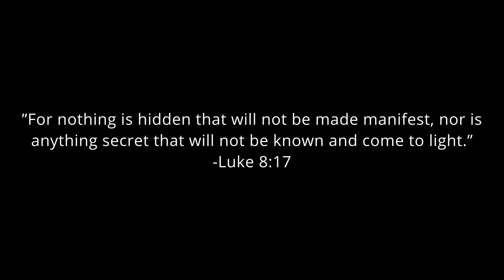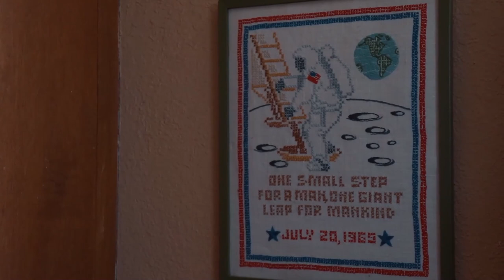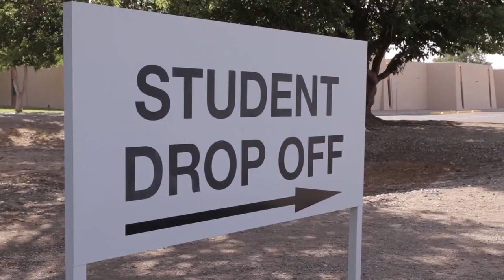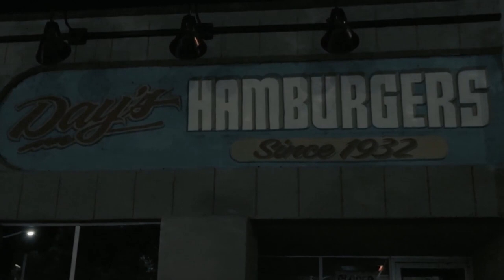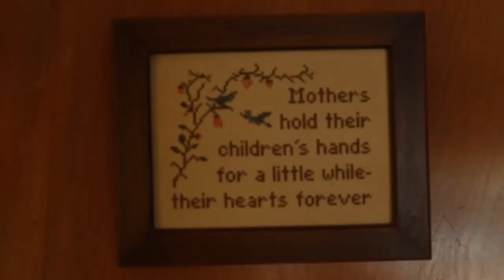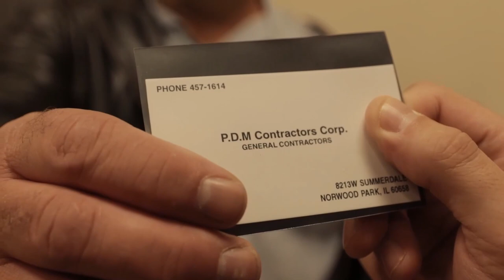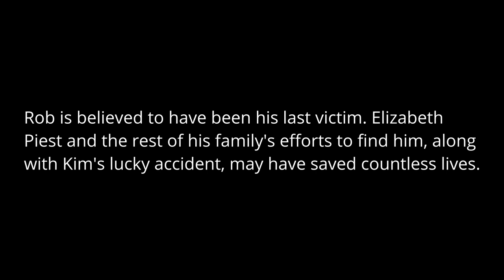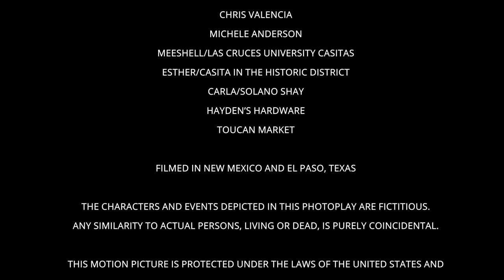Ryan Rox's Crawl (2021)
Based on true events, "Crawl" follows a day in the life of an average teenager who unintentionally takes down notorious serial killer John Wayne Gacy.

This film is intended for mature audiences and may be unsuitable for children under 13. It contains language, teenage smoking and some frightening moments.

Gold Award Winner - Best New Mexico Short - 2021 Mindfield Film Festival Albuquerque
Official Selection - 2021 Four Corners Film Festival
Official Selection - 2021 Comics In Film Festival and Comic Con
Official Selection - 2022 Santa Fe Film Festival

Producer/Writer/Director: Ryan Rox
Director of Photography: Bella Luna
Executive Producers: Ryan Rox, Rick Chavez, Ann Villapando-Chavez, Suzy Crutchfield
Associate Producers: Marvin Maddicks, Patrick Payne
Production Designer: Alex Antholzner
Edited by: Dakota Thomas, Jose Alejandro Grajeda
Costumes: Autumn Gieb
Sound: Dana Terrazas
Hair: Lisette Baldonado
Makeup: Pepper J. Gallegos, Naomi Gomez
Score: Andee Uribe
Gacy Body Double: Jayce McCormick
Picture Car Coordinators: Shelby LeMond, Tony Zamora

Starring(in order of appearance):
Dan Williams as Detective/John Wayne Gacy
Brandon Lee Camarena Abeyta as Robert Piest
Nora Brown as Elizabeth Piest
Jessica N. Jimenez as Kerry Lyn Piest
Maxx Camarena Abeyta as Kenneth Piest
Ryan Rox as Timothy Jack "Tim" McCoy
Montelius Valenzuela as Monte
Azul Martinez as Kim Byers Lund
Donnie D. as Kenneth Parker
Richard Craig as Michael Marino
Nick Check as Gregory Godzik
Patricia Milner as Eugenia Godzik

Since the completion of this film, DNA confirmed Francis Wayne Alexander as one of six previously unidentified victims. Anyone who believes their male relative may have been a Gacy victim is asked to visit:
or call the Cook County Sheriff's Office at: (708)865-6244